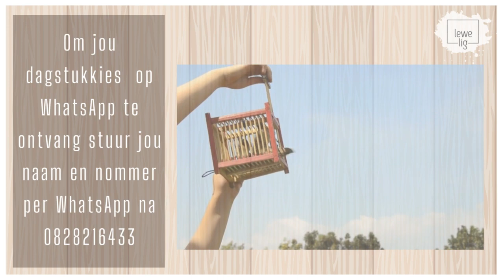LEKKER LUISTER 25 - ALLES! SODAT JY KAN VLIEG!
LEKKER LUISTER 25 NET VIR JOU!
As ons begin besef dat God Sy Alles en Sy beste gegee het vir elkeen van ons persoonlik, begin ons verstaan wat liefde is. Hy het die koukie se deurtjie oopgemaak sodat ons dit kan beleef waarvoor Hy ons gemaak het - om te kan vlieg! Shalom